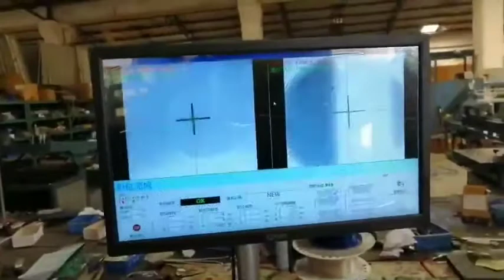full Auto screen printing machine with CCD(camera)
Full auto screen printing machine with CCD(camera) suit for Membrane switch,  transfer film Etc.

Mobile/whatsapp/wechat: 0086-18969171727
Skype:wayne6612
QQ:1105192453